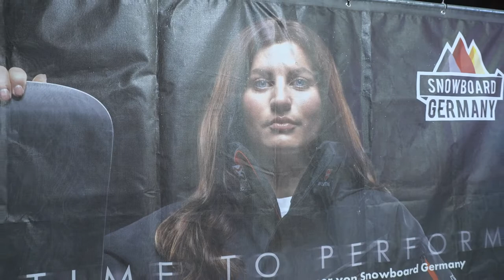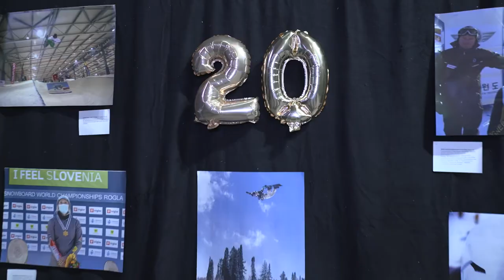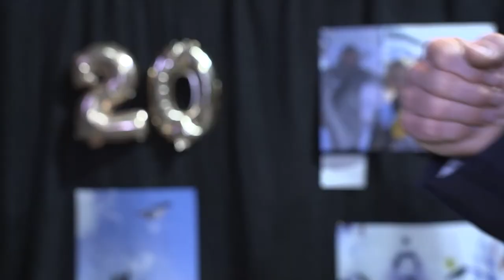Saisonstart für Snowboard Germany mit Ausblick auf den WM-Winter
Mit zwei Gesamtweltcupsiegern starten die deutschen Snowboarder in den Winter mit der Weltmeisterschaft als Höhepunkt. Die Topfahrer Ramona Hofmeister, Martin Nörl und Snowboarddirektor Stefan Knirsch geben einen Ausblick auf die kommende Saison.